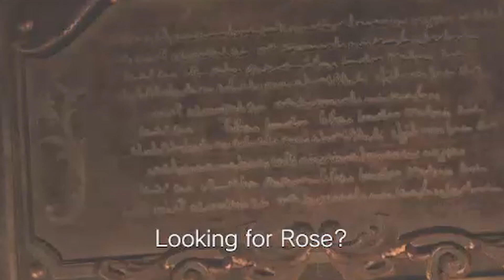Small Shadow Tall Vampire Mommy